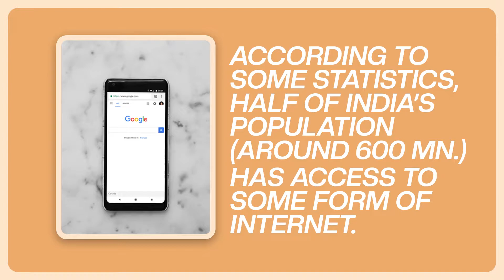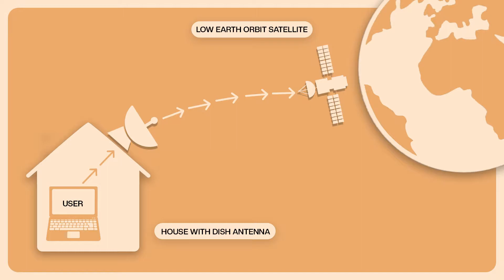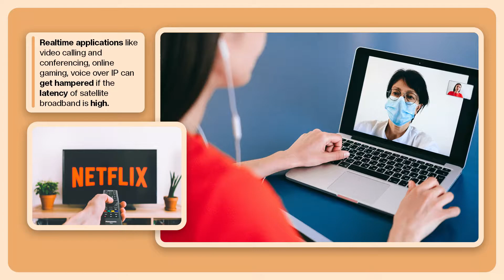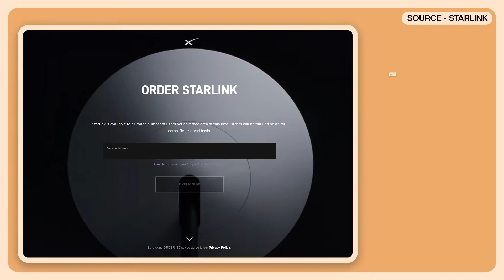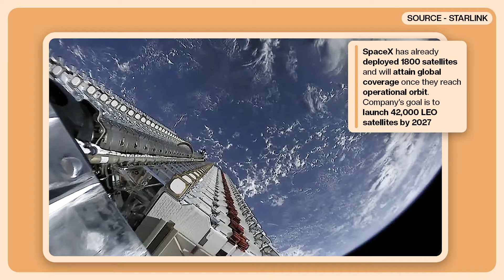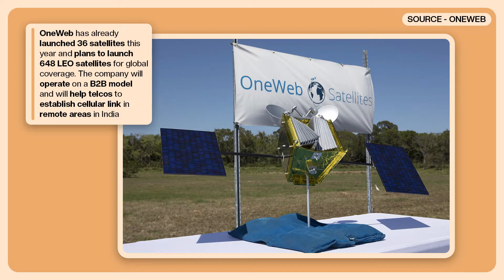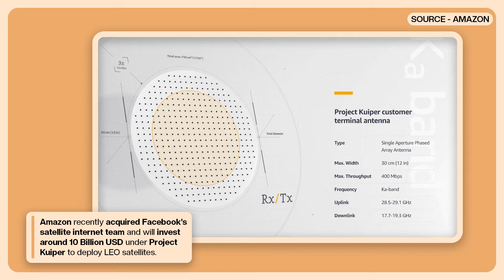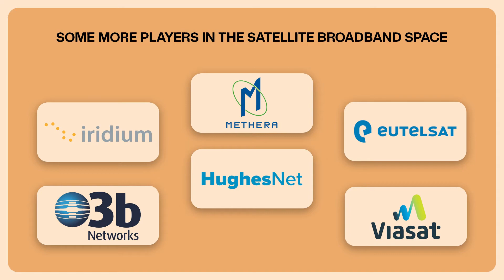SATELLITE BROADBAND is the NEXT BIG THING in India | All the details YOU NEED TO KNOW | HINDI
Aapka agla internet connection truly wireless hoga without any wires!! High speed wireless internet coming soon in India.
Aj is video me main aapse share karunga SATELLITE BROADBAND term ke baare me, kuch details aur advancements India me.

Music
Dontcry x Nokiaa – Seashore
Provided by Lofi Records